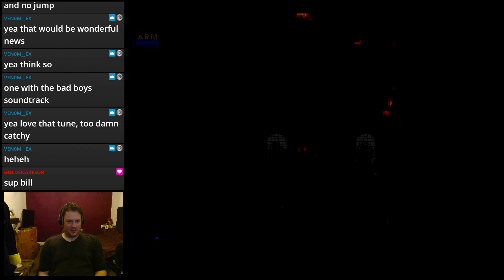syphon filter lvl 10